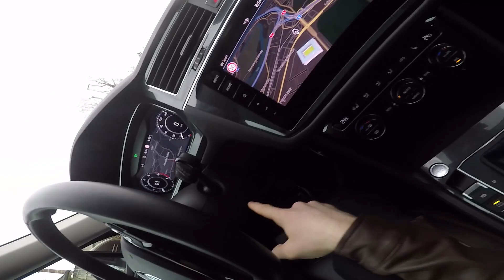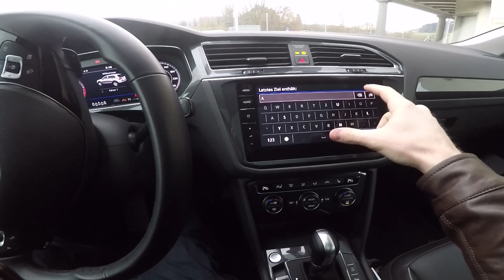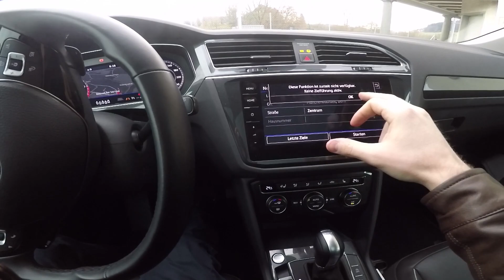New Volkswagen Tiguan Allspace Short Test Drive and Review 2018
So good looks flexible: The design of the new Tiguan Allspace brings its strengths skilfully into play, relying on style and high quality.

   A remarkable exterior, versatile equipment options and expressive lighting design - the new VW Tiguan Allspace has a lot to offer. The striking taillights contribute to the fact that the Tiguan Allspace also looks good in the rear view. In addition, every trim level comes standard with LED daytime running lights. The Tiguan Allspace Highline is also equipped with taillights in LED technology and LED headlights in series. The advantage for you lies not only in the attractive appearance: the LEDs consume less power than conventional incandescent lamps and have a long service life.

If a lot of cargo in the interior makes it a little tighter, the practical roof rail offers you further options: Here you can attach a roof box, bike rack or a holder for skis and snowboards (optionally available as original accessories). From Comfortline the roof rails are anodised in silver.

In addition to the impressive appearance of the Tiguan Allspace add further design accents in chrome. Particularly striking: the trapezoidal panels in the rear area.

Wherever you lead your plans: In the new Tiguan Allspace, you are at the cutting edge, both technically and visually.

    Let the inner values ​​of the new Tiguan Allspace convince you. The design concept is characterized by clarity, clarity and great flexibility in use. The generous space not only ensures comfortable legroom in the second row of seats: on request, you can even equip your Tiguan Allspace with another, third row of seats (for passengers up to 1.60 m). Thus, up to seven people can convince themselves of the advantages of the interior.

With the integrated ambient lighting from Comfortline onwards, you dive the interior into a pleasantly dimmed light. When the doors are open, it lights up stronger and makes orientation in the interior easier. Are you in the mood for sunshine? The optional panoramic sunroof offers first-class views of the sky. The roof consists of two glass elements, with the front part having an electrical lifting and sliding function.

All three trim levels of the new Tiguan Allspace come as standard with attractive inlays and seating designs. In the Trendline, you can take a seat on the seat fabric "Rhombus", the Comfortline convinces with the fabric "Lasano" and the Highline invites you to linger with its micro fleece in the design "ArtVelours". Optionally, from Comfortline leather seat covers "Vienna".

    The Tiguan Allspace also has a lot to offer visually in the interior - not least thanks to the optional spacious panoramic sunroof. The star sparkle is surrounded at night from left and right by a dim light from the roof. When you open the door, let yourself be greeted by a soft light in the footwell and on the panoramic roof - as soon as you start the engine, an impressive light illuminates the dashboard. You can conveniently control the light intensity of the ambient lighting via the central display.

     They attract attention without dazzling: the optional LED headlamps * in the Tiguan Allspace increase visibility, improving visibility during night and fog rides. Other advantages include low power consumption and long life. However, what makes the LED headlamps extraordinary is their design: It gives the Tiguan Allspace a dynamic and brand-typical light signature. The innovative night design of the modern rear lights in LED technology of the Highline changes when braking. One of the main benefits of the improved signal effect is the design feature that makes the Tiguan Allspace unique.

    Whether it is a higher curb or a steep gravel road: those who go their own way can encounter obstacles. With the optionally available off-road package, you can react quite calmly in many cases: The body color in the front bumper has an increased angle of repose and the under-protection additionally secures the engine. Striking and chic at the same time: the high-quality door sills with "Offroad" lettering in the front door openings.

    Equipped with intelligent technologies and optional driver assistance systems for accident prevention, the Tiguan Allspace also supports you in critical driving situations. For a reassuringly confident driving experience.

    You'll find the good old Tachometer in vain in the Tiguan Allspace: In its designated place you will find instead a state-of-the-art and high-resolution screen with 12.2 "(31.2 cm) screen diagonal - the optional Active Info Display (already standard from Highline). In addition to classic content such as tachometer, speedometer and odometer, it also provides many useful information that you can arrange and put into focus according to your wishes. For example, in the navigation mode, the speedometer and tachometer move to the edge to give the map more space.